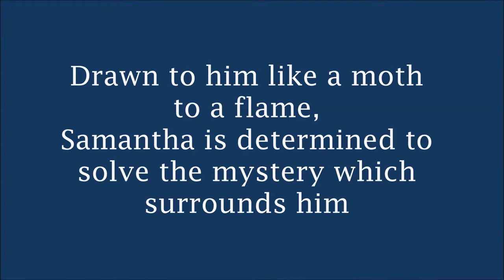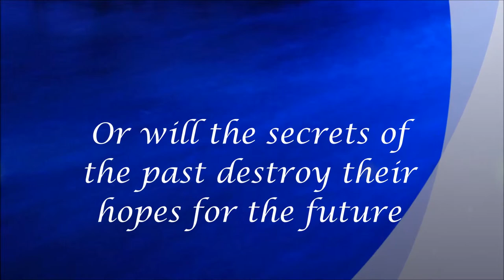Mystery Falls by Marilyn Phillips Book Trailer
Mystery Falls is a paranormal romance written for young adults. It is an epic love story.
To learn more about the "Mystery Falls" book series and the author "Marilyn Phillips",